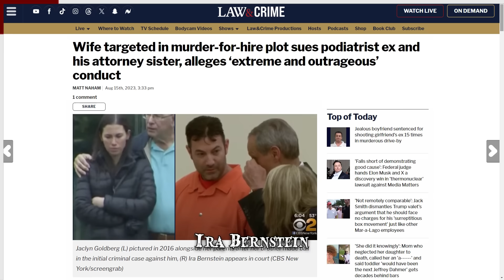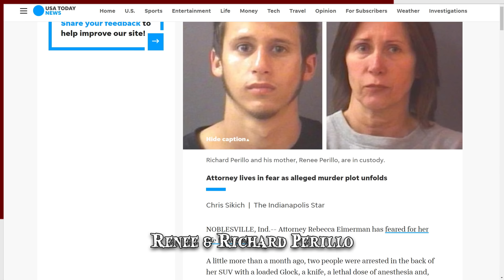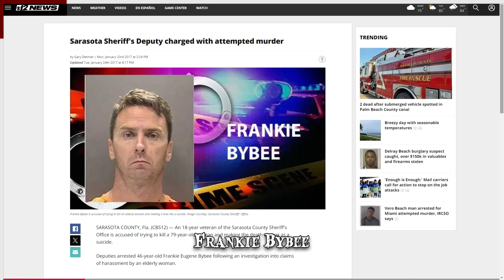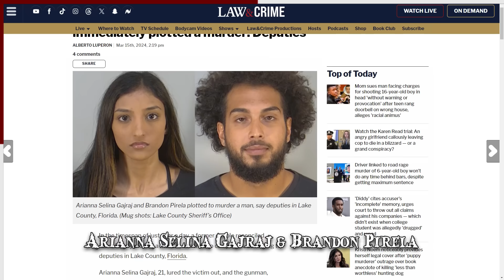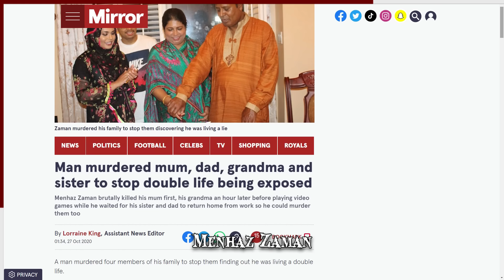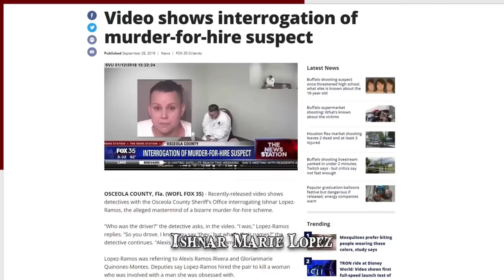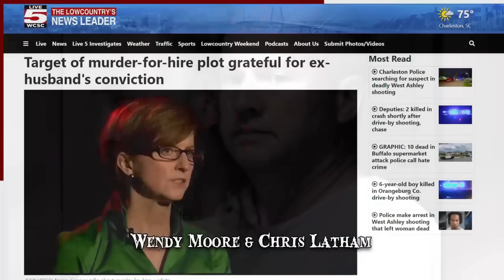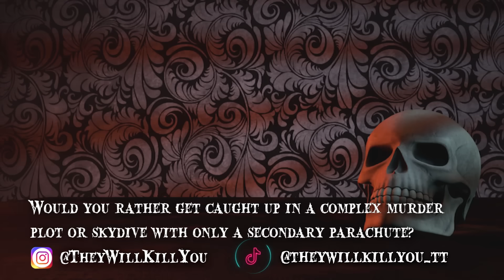9 Cases That Will Shock You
Nine shocking cases that defy belief and challenge our understanding of human behavior. From unbelievable crimes to unsettling events, these true stories reveal the darker side of reality, showcasing the extremes of human nature and the unexpected twists that can leave anyone astounded.